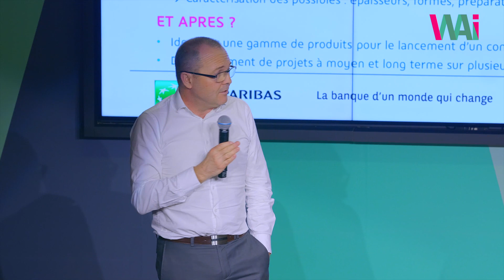Bilan WAI BOOST Saison 4 (5/6) : MADEMOISELLE DESSERT / LACTIPS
Découvrez les résultats de  la collaboration entre MADEMOISELLE DESSERT / LACTIPS  ,  un des binômes Corporates / Start-up de la saison 4 de WAI BOOST